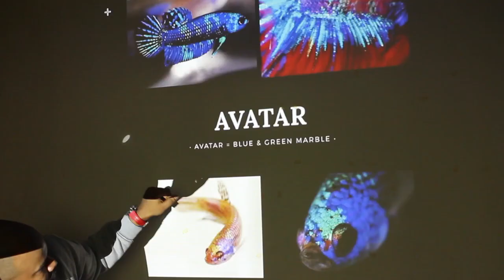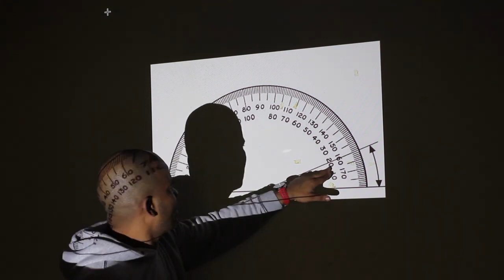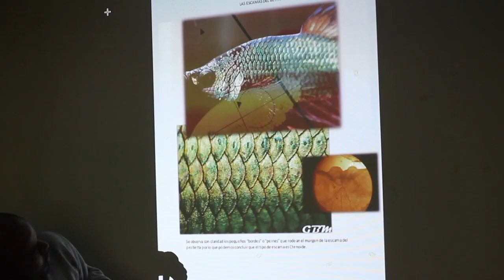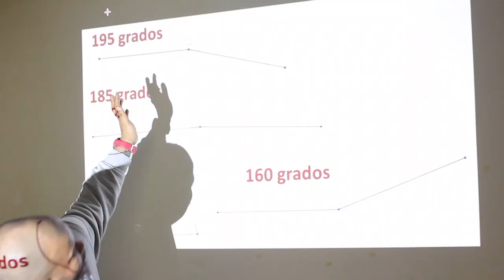Requisitos Para Competir, con tus bettas HMPK